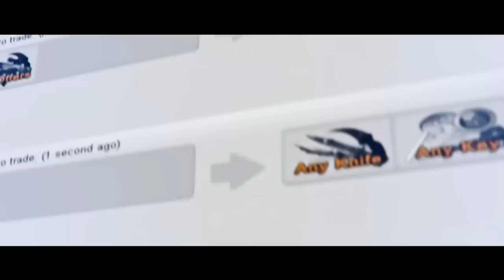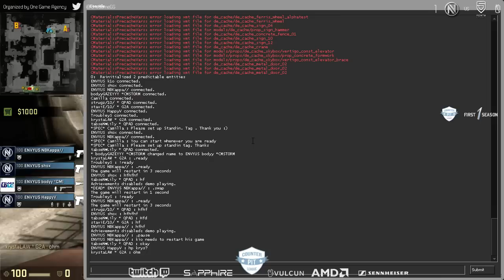Team EnvyUs vs PENTA Sports - Game Two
Team EnvyUs vs PENTA Sports - Counter Pit League Season One Group Stage - Group B - Game One - de_dust2 -- Watch live